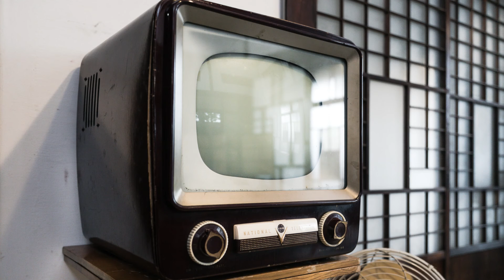朝ドラ「舞いあがれ！」第71話あらすじ、感想 退職勧奨という肩たたきを行っためぐみさん（永作博美）。誰も辞めないという約束が違うじゃない？舞い上がれ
会社ごと買ってもらっていれば、
誰もIWAKURAを辞めずにすんだかもしれませんよね。
リストラも、3人では足りないと思いますし、
資金を持っている会社に任せたほうが、
社員も安心して働けるかもしれませんよね。

目黒蓮、山崎紘菜、濱正悟、阿南健治、醍醐虎汰朗 、吉川晃司